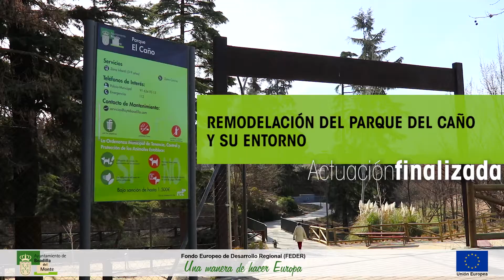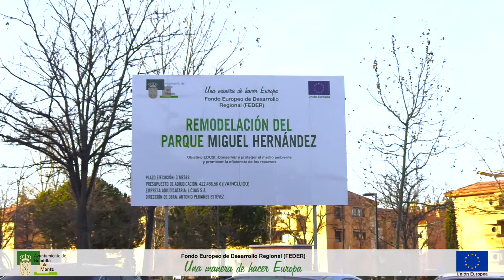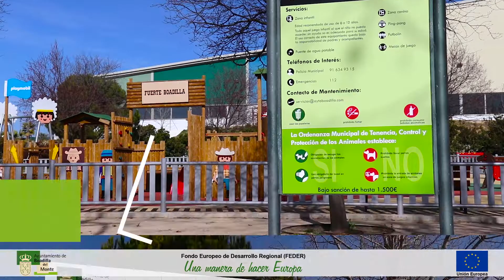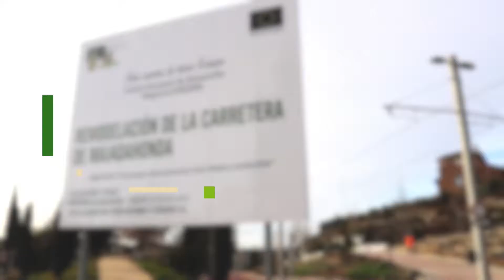Mejora y rehabilitación del entorno cultural y natural en Boadilla del Monte con fondos FEDER